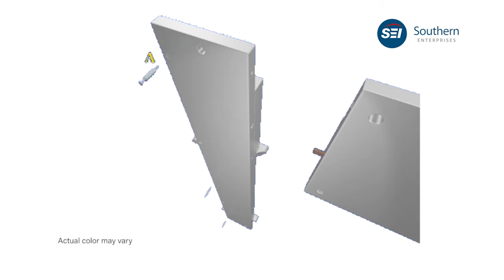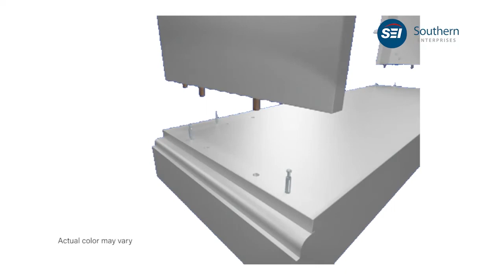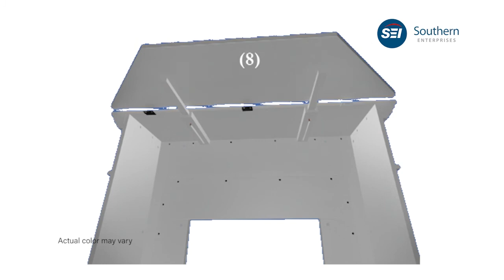FI9638: Merrimack Corner Convertible Infrared Electric Fireplace - White Assembly Video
Rustic cottage chic comes to life in this crisp white infrared electric fireplace.